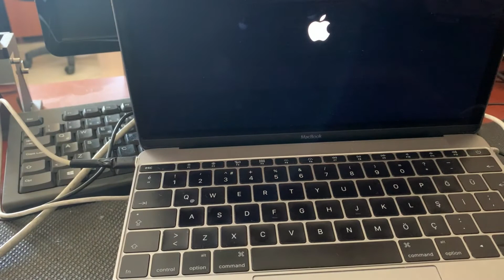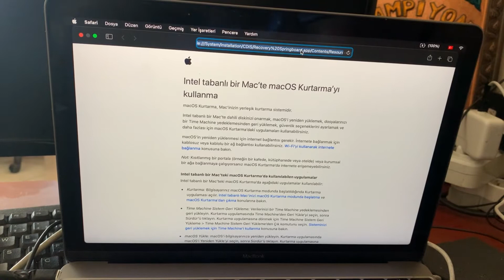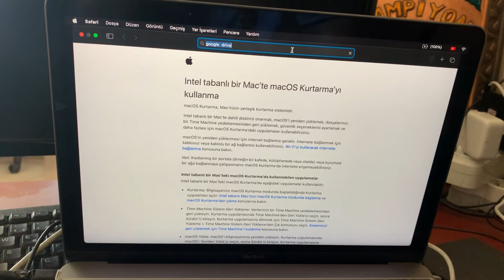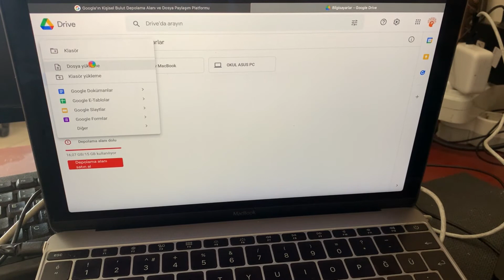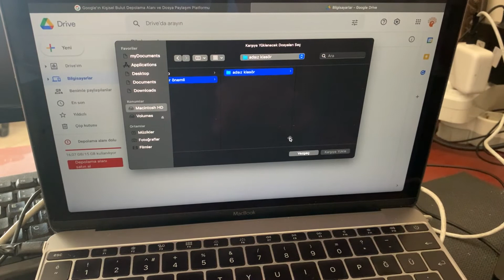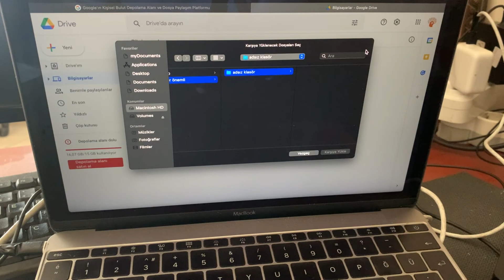How to Get Your Data Off a Mac That Won't Boot, Açılmayan Bir Mac'ten Verileri Nasıl Alabilirsiniz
Merhaba arkadaşlar bugün sizlere How to Get Your Data Off a Mac That Won't Boot, Sistemi Açılmayan Bir Mac'ten Verileri Nasıl Alabilirsiniz konularında bilgi vereceğiz, iyi seyirler.
Düzgün başlamayan MacBook'tan veriler nasıl kurtarılır?,
How to Get Your Data Off a Mac That Won't Boot,
Açılmayan Bir Mac'ten Verileri Nasıl Alabilirsiniz,
MacBook Açılmıyor dosyaları kurtarma,
How to recover data from Mac or MacBook that won't turn on?,
How to Recover Data from Mac that Won't Boot?